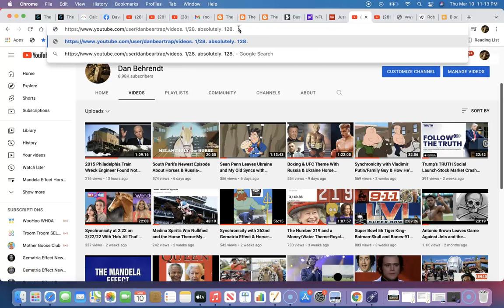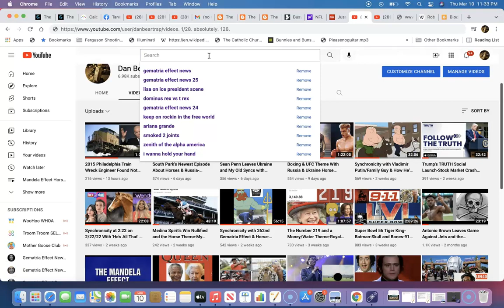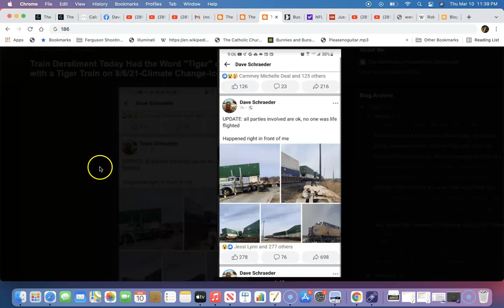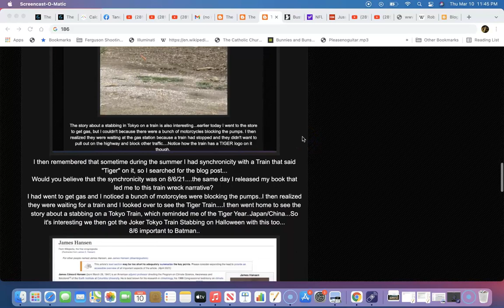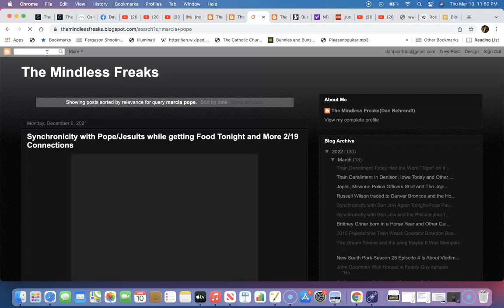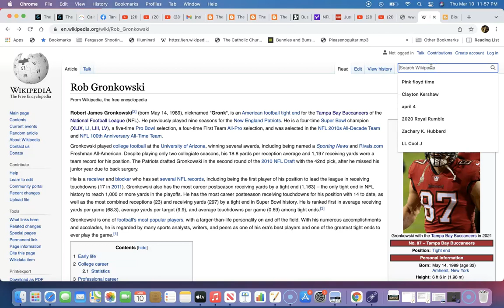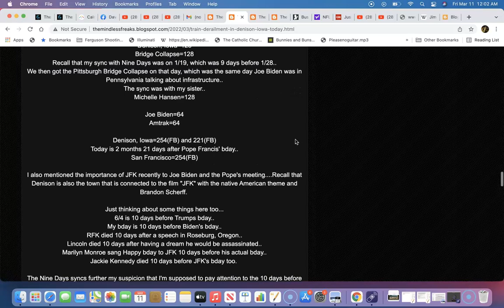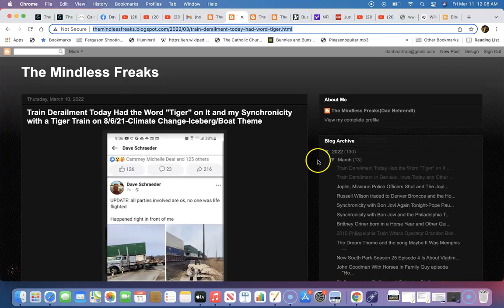Train Derailment Near My Home With The Word "Tiger" After My Trainwreck Video Last Night-8/6/22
Amazon Link for My Book

Link to Zachary K. Hubbard's Book